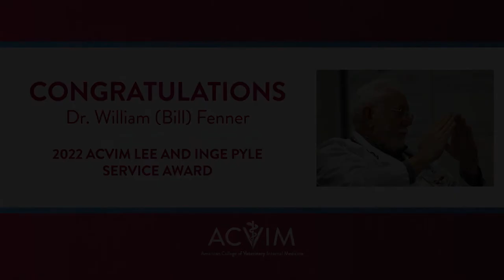2022 Lee & Inge Pyle Service Award | Dr. William "Bill" Fenner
The ACVIM Lee and Inge Pyle Service Award is given in recognition of outstanding and dedicated service by an ACVIM Diplomate in a volunteer capacity to the College. Presented annually, recipients have an outstanding record of service to ACVIM either as an elected official of the College, through voluntary service on task forces and committees or as an advocate of the College to the veterinary profession or public.